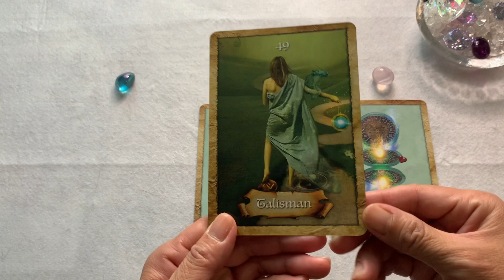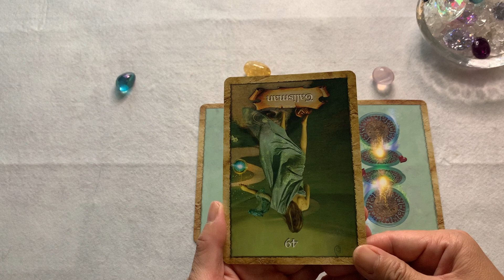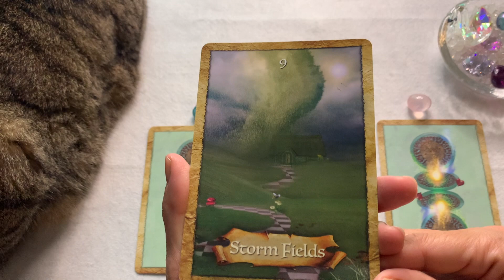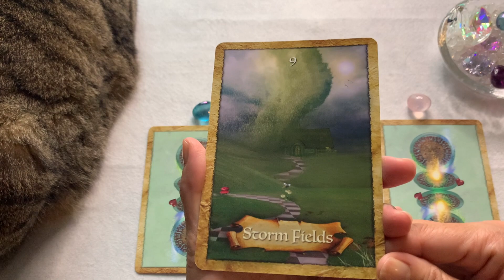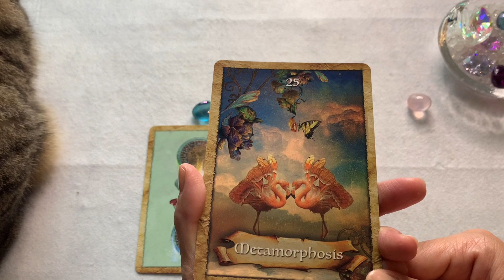【メッセージ】あなたへのメッセージ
A　0:33
B　1:55
C　3:25

カードからのメッセージによって皆さんの心が癒され、少しでも軽くなっていただけますよう願っています。